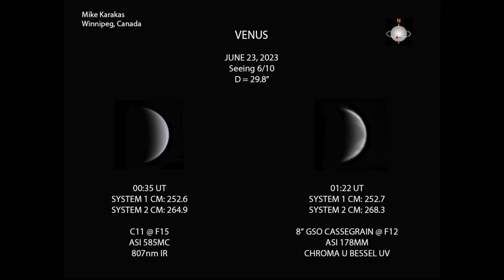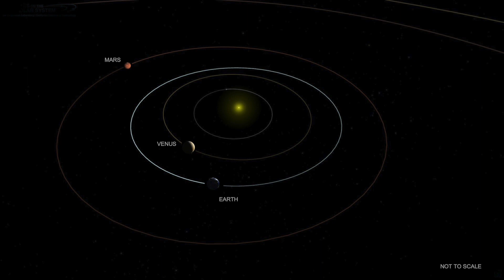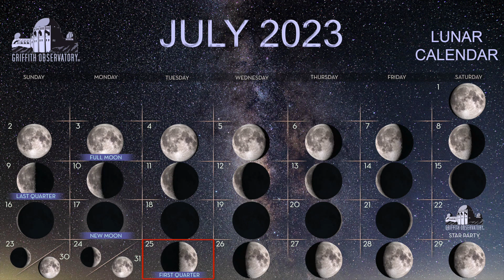SKY REPORT | ALL SPACE CONSIDERED AT GRIFFITH OBSERVATORY | JULY 2023